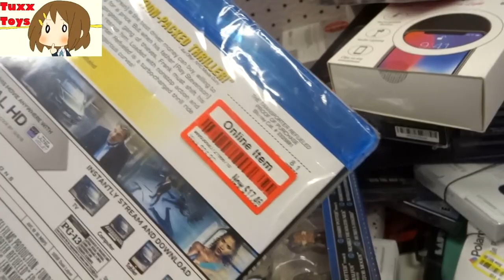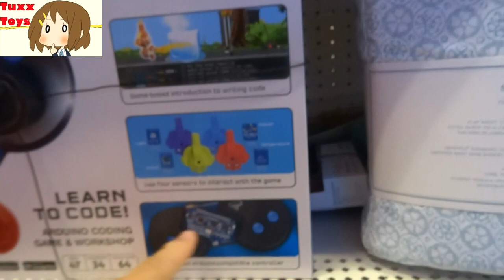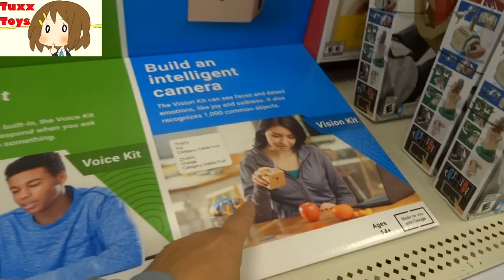fall target toy hunt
Lets look at toys at Target? Wonder what I will find!